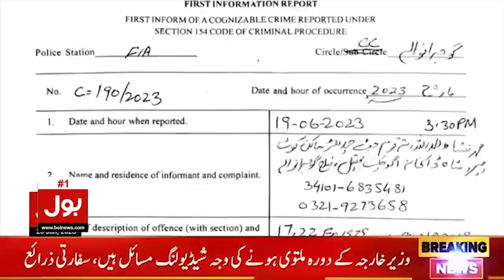Jasmeen Manzoor Mother Passed Away | Funeral Prayers Will Be Offered on Tuesday | Breaking News